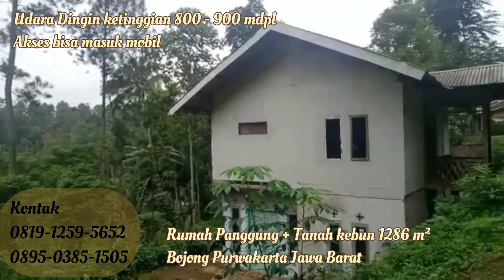TANAH KEBUN + RUMAH PANGGUNG DIJUAL DI PEDESAAN UDARA DINGIN LERENG PEGUNUNGAN 1286 m² Rp 300 Jt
TANAH DAN RUMAH DAERAH DINGIN BOJONG PURWAKARTA

Luas Bangunan Sekitar 100 m2
Sertifikasi SHM - Sertifikat Hak Milik
Alamat lokasi Bojong Purwakarta Jawa Barat

Akses bisa masuk mobil ke lokasi melewati jalan umum (Jalan desa)
Rumah semi permanen , Cocok di renovasi dengan design villa kayu.
Lebar muka 40 meter
Hanya 5 menit ke pasar raya Bojong (3 km)
Terdiri dari 2 Sertifikat hak milik
Dekat pemukiman
Udara cukup dingin , ketinggian sekitar 800 mdpl
Property cocok untuk pensiunan menghabiskan masa tua d pedesaan islami